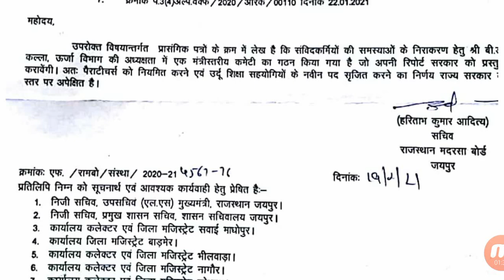संविदा कार्मिक नियमितीकरण राज्य सरकार स्तर से अपेक्षित / विभाग ने आदेश जारी किया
NHM CHO 2020/ आपत्ति किसको लगानी है / Category से बाहर करने का कारण क्या रहा ? हर समस्या का समाधान

CHO (सीएचओ) भर्ती-2020 DV शुरू / कौन-कौन को Documents में Checking को देखा / कितने का एक साथ DV होगा
CHO भर्ती-2020 Bridge Course ब्रिज कोर्स / 6 Months का Course कहा होगा ? Today's Latest News Update
CHO भर्ती-2020 Documents Verification Schedule, Check List & शपथ पत्र को लेकर सम्पूर्ण दिशानिर्देश / कैसे क्या करे / देखे

CHO(सीएचओ) भर्ती-2020 Online DV Upload करने की पूरी Process / Massage में Link नहीं आया, क्या करे ?

Hello Friends, Join Our Telegram Group For Nurses Vacancy Welcome to RBC Sangh. In this Video We Provide Various news Regarding Sarkaari Vacancy, High Court & SC Decisions, Contractual, Ad-hoc, Daily Wages, Savida karmik News. So see this Video till the end. Thanku so much.